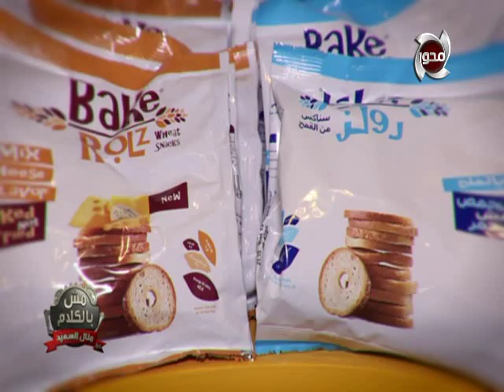مش بالكلام | السفير "وائل جاد" يكشف عن زيارته لـ جناح الصناعات الغذائية المصري في معرض " جلف فود "